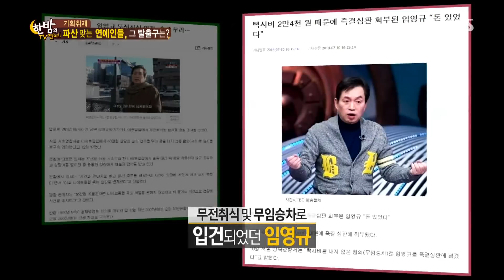임영규, 알코올성 치매 앓고 있다 @한밤의 TV연예 141105